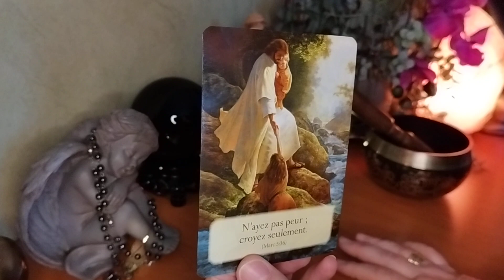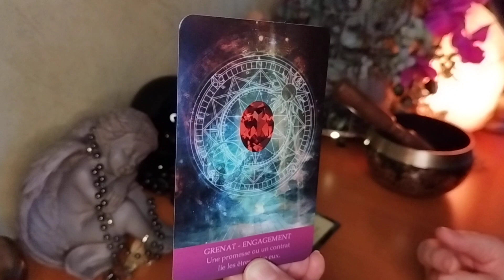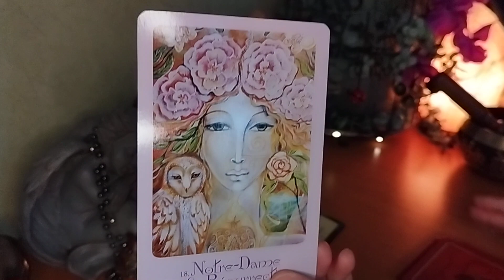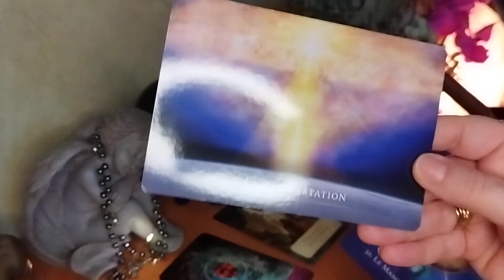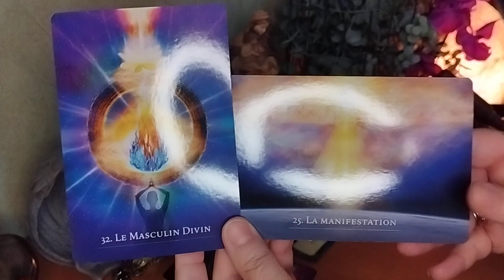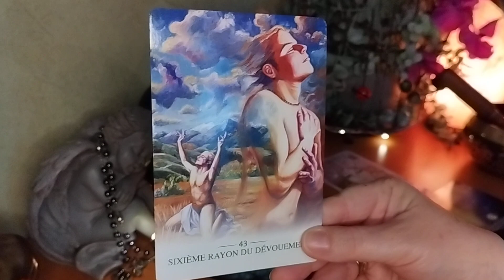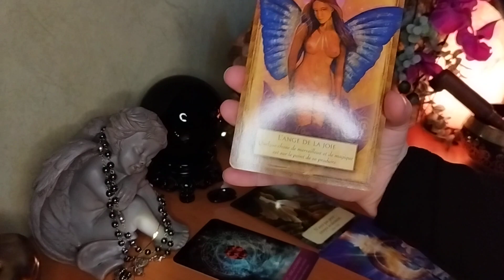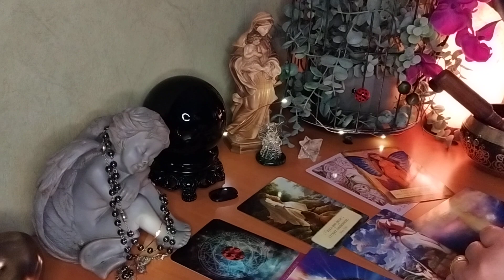💜🕊️✝️Guidance de Pâques 2023 pour NOUS TOUS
Bonjour & Bienvenue 😊,
Voici en cette période de Pâques, une guidance pour NOUS TOUS...Je ne vous en dit pas plus et vous laisse recevoir les beaux & précieux messages💜🕊️✝️ qui nous sont destinés.

Gratitude au Divin🙏💗, à Jesus🙏💗, à Maman Marie🙏💗, à Marie-Madeleine🙏💗, aux Archanges & Anges🙏💗 & à mes Guides🙏💗 de votre présence, de votre soutien & de vos messages.

Que le Bonheur remplisse votre vie💗,
Prenez soin de vous🤗,
A bientôt.
Libellula Sandra🧚‍♀️✨